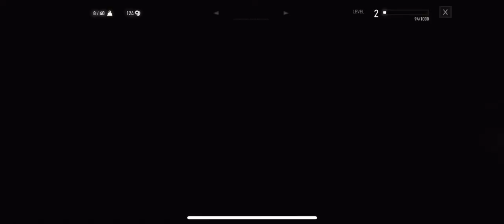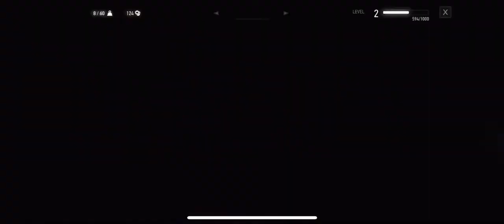The Witcher 3 on iOS with Shadow.tech and Titan RTX [Cloud Gaming]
This how cloud gaming works today, if you want to try it on windows, macOs, Linux, iOS, Android or AppleTV

Use my code to get -5€ on shadow.tech :
18216A8

Mostly I play with my PS4 controller, this virtual gamepad is not easy to use yet but Blade are working on it to get a specific virtual gamepad per game.

As a Shadow client I was selected to test their new offers, so I got their new crazy Infinite offer available on february 2020, this a 12 cores, 32GB and a Titan RTX setup, it's easy to run The Witcher 3: Wild Hunt on this setup... I recorded it with their beta app on iOS.

This is a beta with XBOX controller on screen, they still miss some accuracy but if you use a MFi controller or PS4/XBOX Controller you got a fully functional PC Game on your iPhone or iPad.

For better performance I used lightning cable to get a stable network connection, it was complicated for me to get something stable with a WiFi 5Ghz and an iPhone XS Max, sadly...